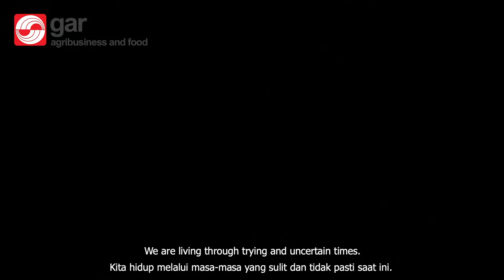Food security while preserving farming communities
Hear from Jesslyne Widjaja our Executive Director, as she shares how we can ensure foodsecurity while preserving farming communities amidst COVID-19 and climatechange.